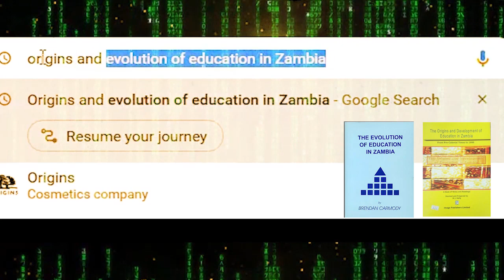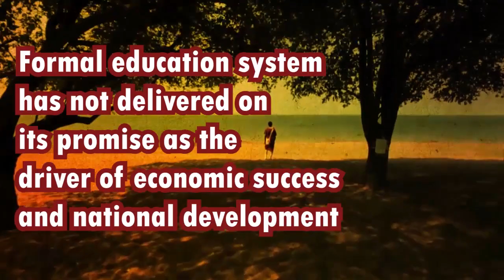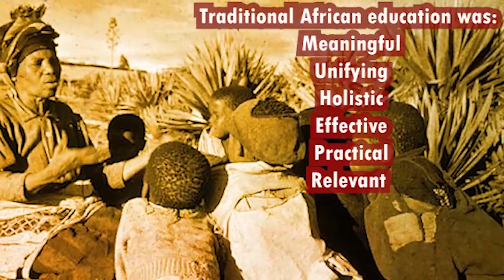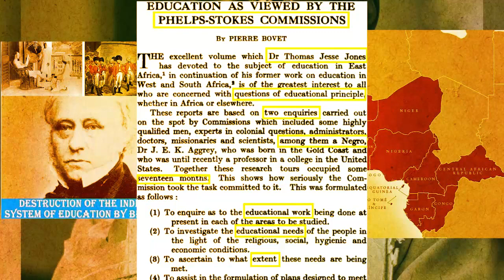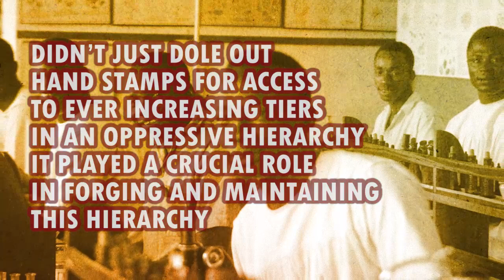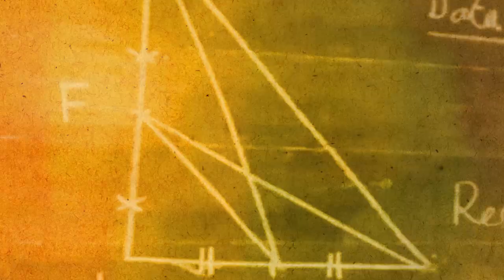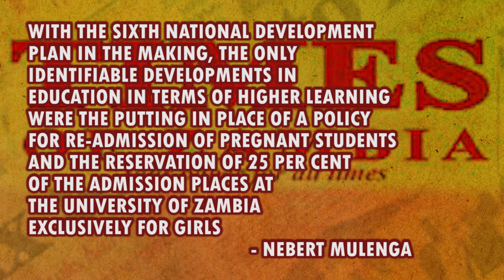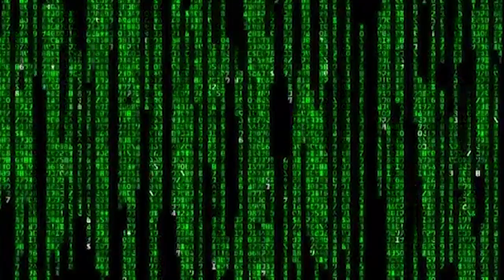THIS is What they Won't Teach You in School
Education. You’ve probably heard this before. Education is the key to a better life. That investment in education pays the best interest.

What if I told you, everything you thought you knew about education is a lie? That education is not the solution, but actually, the veil that has been pulled over your eyes to blind you from the truth.

📰 Selected Sources
-Mwanakatwe, J.M. (1974). The Growth of Education in Zambia Since Independence
-Snelson, P.D. (1974). Educational Development in Northern Rhodesia 1883 – 1945
-Paul P. W. Aichola. Implementing Educational Policies in Zambia
-Kelly, M. J et al., (1986).The Provision of Education for All. Towards the Implementation of Zambia’s Educational Reforms under Demographic and Economic Constraints.
-Kelly, M.J. (1991) Education in a Declining Economy
-Brendan Patrick Carmody, The Evolution of Education in Zambia. Bookworld Publishers, 2004.
-UNIP manifesto and Transitional Development Plan
-Various Zambian National Development Plans
-Other sources